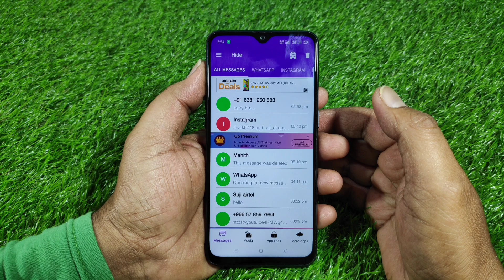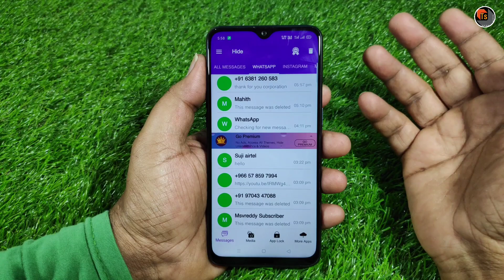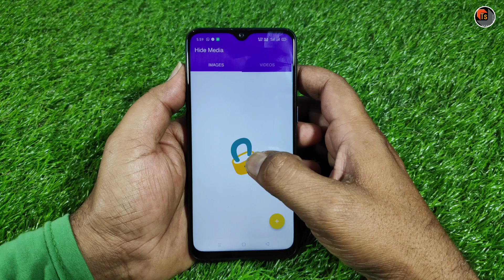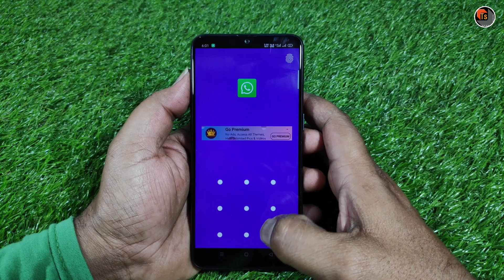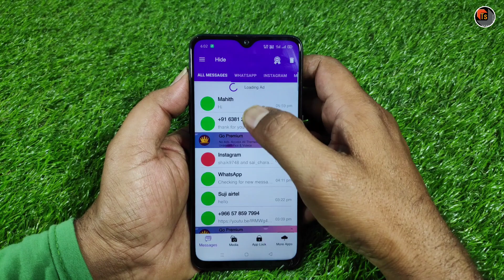Read whatsapp messages without blue ticks | Read deleted messages | Recover whatsapp deleted images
Features - READ YOUR MESSAGES INCOGNITO
- No last seen, No Blue ticks, No Last time seen for all messaging apps like whatsapp , facebook, instagram etc.
- Read deleted messages and recover deleted images sent by whatsapp user.
- Read chat messages invisibly and incognito.
- Enjoy your photos, videos and audio files without leaving the double blue check notice
- Also, you can now hide your private photos and videos
- Make your photos and videos hidden from the outside world.